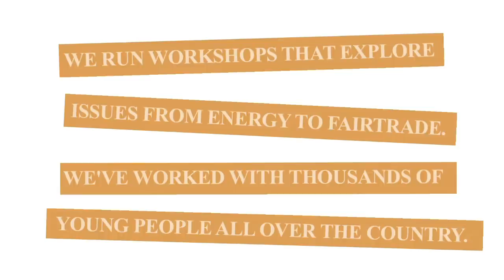Otesha Project workshops in action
The Otesha Project UK takes its unique workshops into schools across the UK, using hands-on and creative methods to help young people explore issues including energy use, fair trade, the media and ethical fashion.